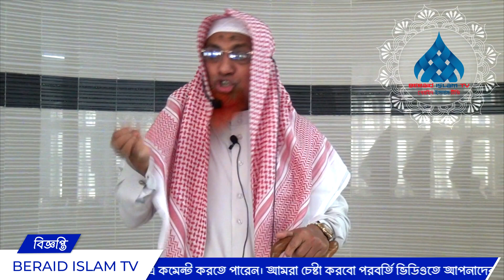পিতা-মাতা-সন্তান (দ্বিমুখী আলোচনা) I শাইখ এহসান উল্লাহ Shaikh Ehsan Ullah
BERAID ISLAM TV
বেরাইদ ইসলাম টিভি

জুম’আর খুৎবা
বক্তাঃ শাইখ এহসান উল্লাহ
Shaikh Ehsan Ullah
বিষয়ঃ পিতা-মাতা-সন্তান (দ্বিমুখী আলোচনা)
স্থানঃ বেরাইদ পূর্বপাড়া জামে মসজিদ, বাড্ডা, ঢাকা